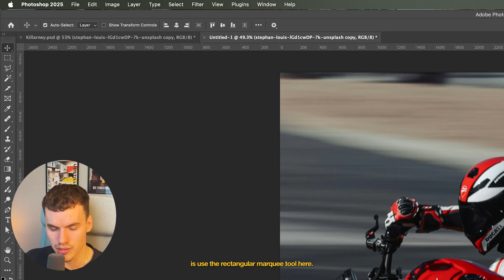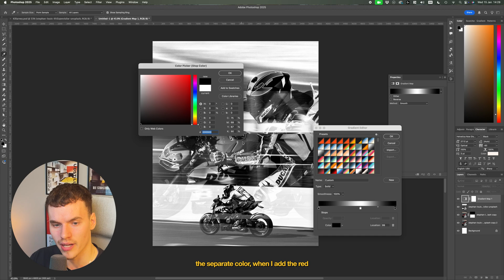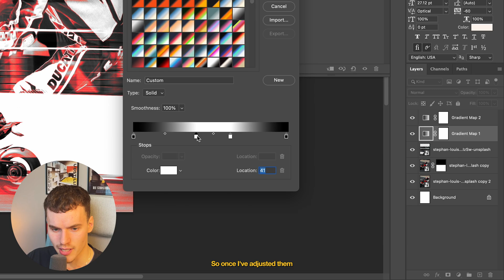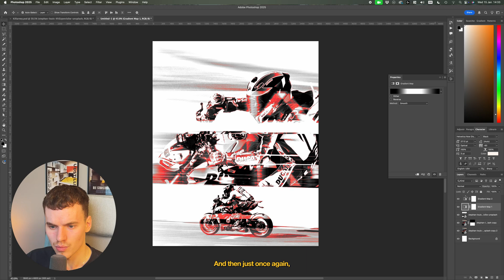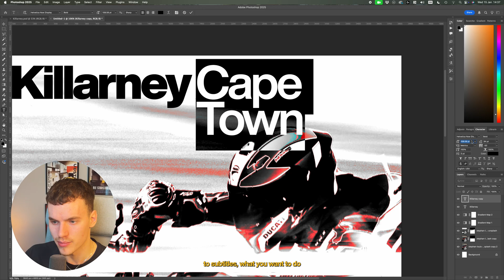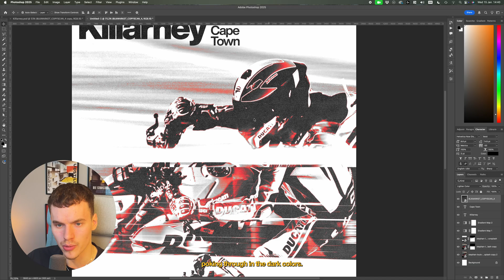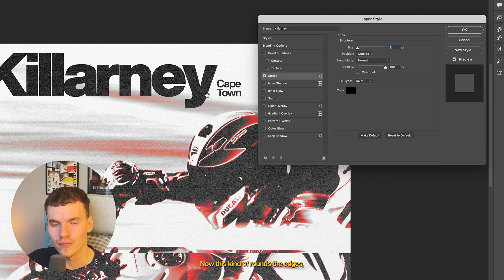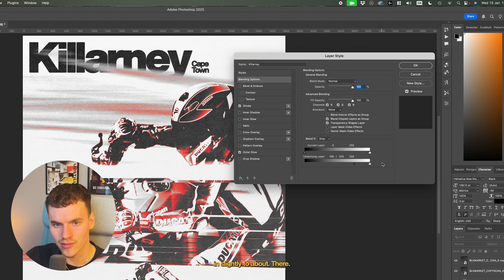Creating a Racing Poster Design | Photoshop Tutorial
Here is the my process for developing this ‘Killarney’ poster shared on my Instagram

Chapters:
00:00 Intro
00:10 Images
01:52 Colour
04:38 Mask
05:10 Text
06:18 Texture
07:29 Text FX
09:14 Outro

Whether you’re a Photoshop beginner or a seasoned professional, I hope this tutorial will help you gain insight into my process, and potentially help you out in your own.